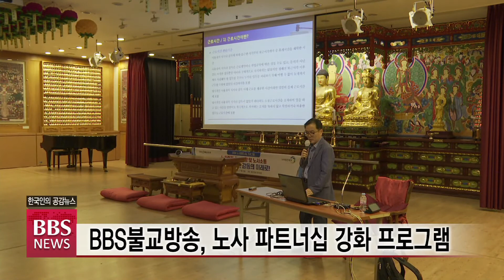[BBS뉴스] BBS불교방송, 노사 파트너십 강화 프로그램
주52시간 근무제 시행을 앞두고, BBS불교방송이 노사 간 갈등을 예방하고, 소통하는 문화를 조성하기 위한 2020 노사파트너십 프로그램을 진행했습니다.

BBS불교방송은 서울 마포 다보빌딩 3층 법당 다보원에서 '근로시간'을 주제로 노사 공동이 참여하는 교육을 실시했습니다.

노무법인 현장 구동훈 대표는 "근로 시간은 임금과 더불어 가장 중요한 노동조건"이라며 "노동시간의 단축은 건강한 가족생활, 여가활동, 능력개발로 이어질 수 있다"고 강조했습니다.

이번 교육은 근로시간에 대한 기본적인 이해도를 높이고, 주52시간 근무제의 올바른 정착을 위해 노사 간 협력·상생 방안을 고민하는 자리가 됐습니다.